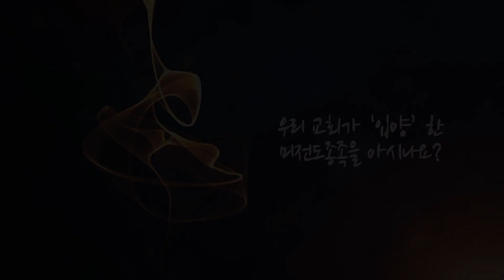헌금송(3/12/2023)/"그날(사망의 그늘에 앉아)" - 선교사역원 입양족 선교부 반주:쉐키나 찬양팀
와싱톤 중앙 장로교회 3월 12일 2023년 헌금송 / "그날(사망의 그늘에 앉아)" - 선교사역원 입양족 선교부 반주:쉐키나 찬양팀

# 예배 시간
1부 - 8 am / 2부 - 10 am / 3부 - 12:15 pm